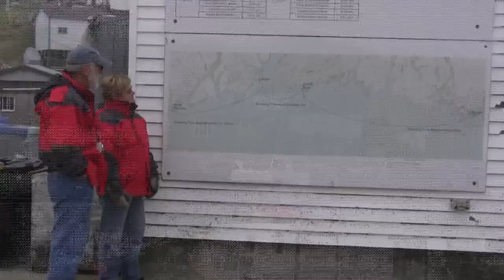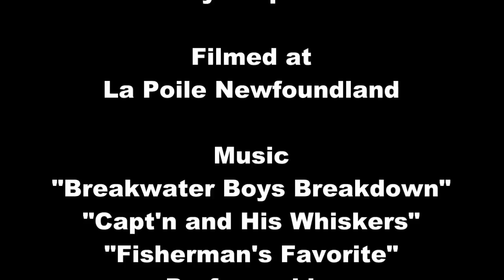LaPoile Newfoundland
Arriving by sea in the outport village of La Poile, May 2011. Video also shows the arrival of the coastal ferry which is the lifeline to the coastal outports.